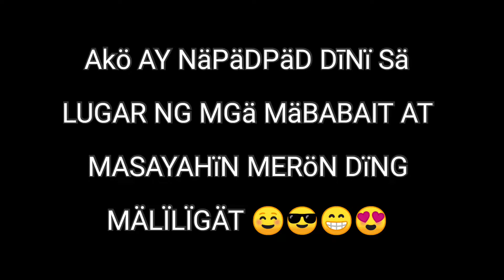Nakipag Kilala Si Ma'am Sa Akin // Unang Kilala Palang Namin //Vlog#491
Nakipag Kilala Si Ma'am Sa Akin // Unang Kilala Palang Namin //